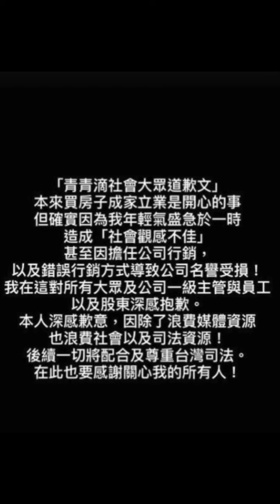快訊／小商人搜集25受害人提告！ 青青道歉了：年輕氣盛急於一時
First News China – updates daily news with highly reaching speech.
快訊／小商人搜集25受害人提告！　青青道歉了：年輕氣盛急於一時 Our purpose is to provide new news reports by showing images under the music platform that' is appealing to relaxing and saving time for you, we hope to get more support from you.